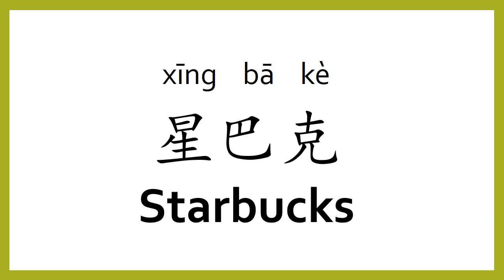How to say "starbucks" in Chinese (mandarin)/Chinese Easy Learning